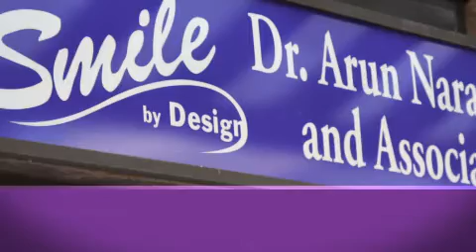Smile By Design | New Patients Welcome!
At Smile By Design, we embrace a team philosophy towards optimal dental health. Together we pool our knowledge and skills to deliver the highest possible level of service and expertise in a gentle and caring manner.